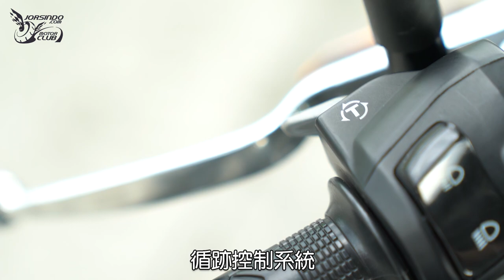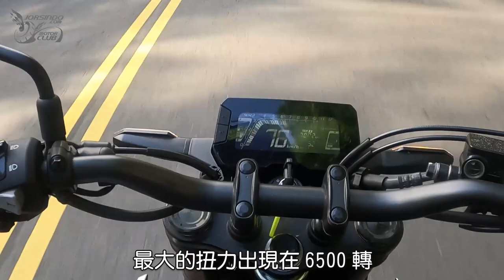四缸就是香!所以貼一點直上!? Neo Sports Cafe兄弟鬩牆 ft.HONDA CB650R / CB300R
【懶人傳送門】
00:00-00:46 序
00:46-03:53 配備介紹
03:53-07:00 騎士面介紹
07:00-08:20 通勤面介紹
08:20-10:30 操控介紹
10:30-12:45 騎士看法
12:45-14:18 總結

↓↓↓↓小老婆IG訂閱訂起來了啦!!!
啊要看詳細的各項報導請看《小老婆汽機車資訊網》
↑↑↑↑啊這個是小老婆肥書粉絲專頁↑↑↑↑
((很刷存在感喔~~喜歡被刷就訂起來!!))
Editors&Effects：浣熊